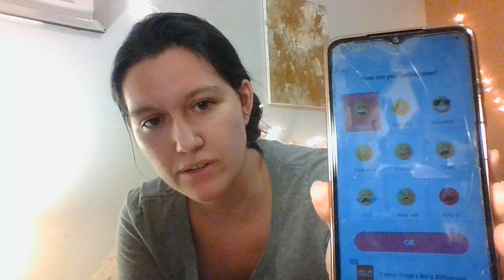How The Bible CHANGED MY Life and Scripture HELPED Me Through My DARKEST Season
Hi everyone, this is a video about how God's word changed my life and helped me through the darkest time in my life I didn't know if it would ever get better.